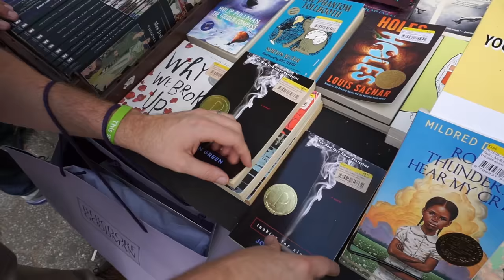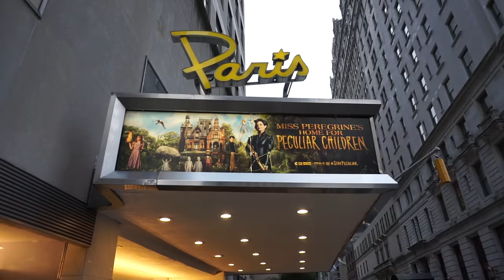Books, Movies, and Wonder: Thoughts from a Red Carpet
In which John attends the premiere of the movie Miss Peregrine's Home for Peculiar Children in New York as a guest of the book's author, Ransom Riggs. John and Ransom have been friends for almost 20 years--from Ohio to Florida to the Grand Canyon to a movie premiere in New York City. Other subjects explored include books, movies, wonder, the omnipresent past, and the acquisition of dress shirts.